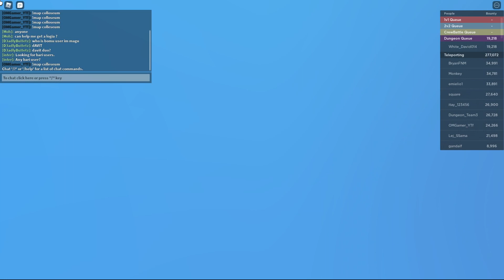[GPO] Update 4 Diable Jambe is STILL JUST AS BAD AS BEFORE.... Why use this over ANYTHING ELSE??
So in todays video we will be in Grand Piece Online Ranked Arena using the Demon step or Diable Jambe ability... Yea Im not too sure why people would use this over any other fighting style but Go Ahead...

-New Codes- (not sure if they still work)
280KLIKESSPRESET
285K2XRACEREROLL
290KLIKESDFRESET

PC Specifications:
- CPU: Intel i5-10600k
-RAM: 32GB
-Monitor: AOC 144hz
-Headset: Fntic REACT

Roblox
ROBLOX
GPO
GPO roblox
Roblox GPO